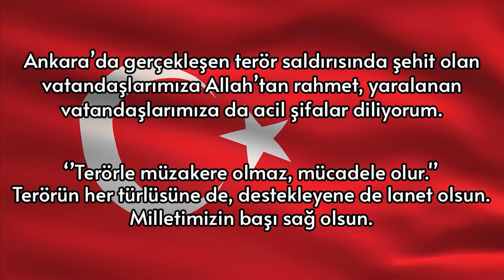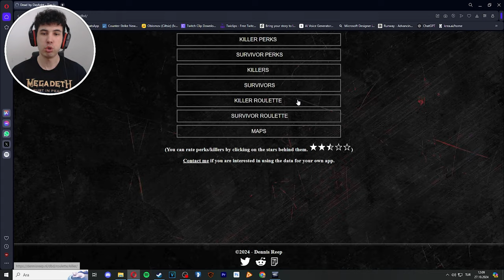KARŞIMA GELEN KATİLİN HER ŞEYİNİ KOPYALIYORUM - Dead by Daylight TÜRKÇE